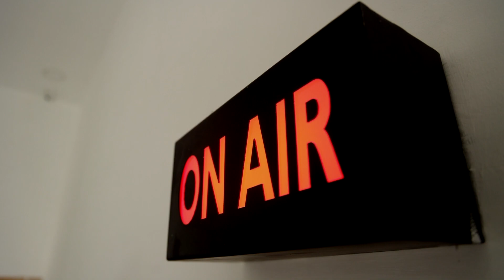விநாயகர் சிலை ஊர்வலங்கள் வடமாநிலங்களில் கொண்டாட்டம் | Vinayagar Chaturthi